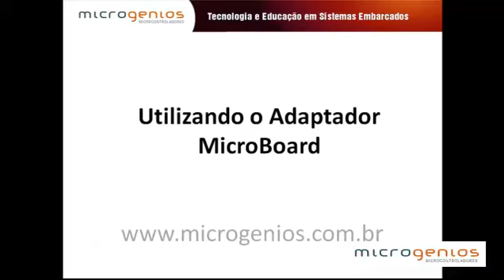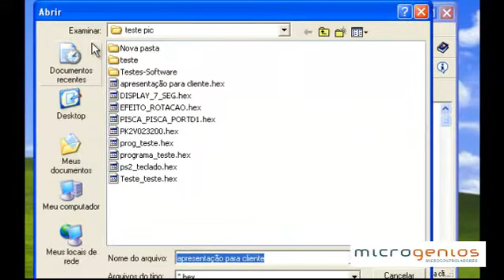Adaptador MicroBoard - Módulo expansão p/ PIC (8 e 18 pinos) no PICgenios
O módulo de expansão e utilizado para gravar microcontroladores de 8 e 16 pinos no Picgenios.